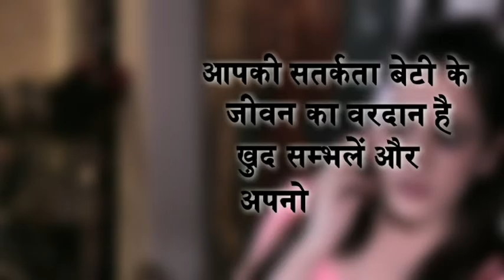Your alertness is bliss for yourself and your daughter